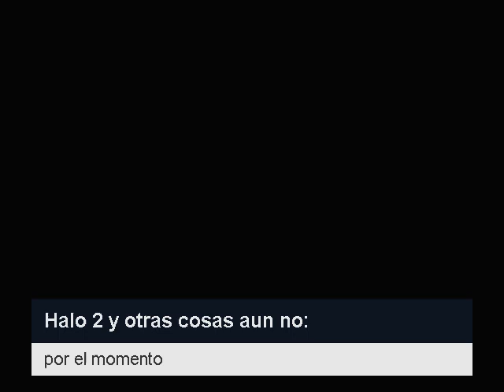Avisos de lo que vamos a hacer.